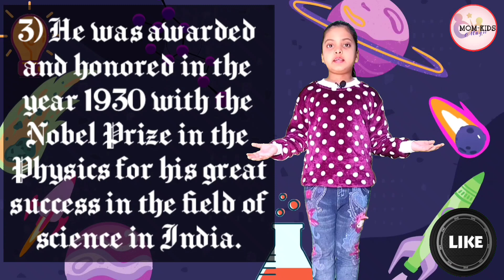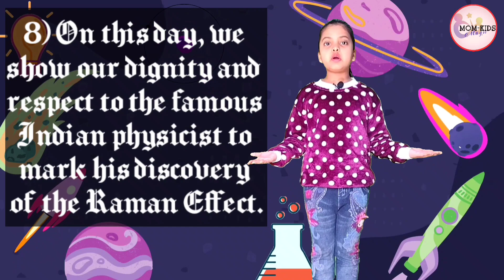Science Day | Science Day Speech /Science Day Speech in English/CV Raman/National Science Day Speech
National Science Day is celebrated in India on 28 February each year to mark the discovery of the Raman effect by Indian physicist Sir C. V. Raman on 28 February 1928.
Nationalsciencedaystatus,nationalsciencedaysong
essay writing on national science day,essay writing on national science day in english,speech about national science day,few lines on national science day,information about science day,10 lines essay on national science day in english,c V Raman Effect,February 28 essay,Why we celebrate national science day,nobel prize for physics,nobel prize winner first indian,chandrashekharan venkata raman.